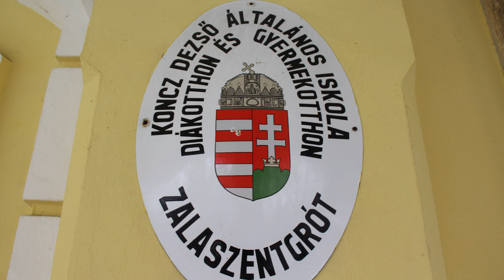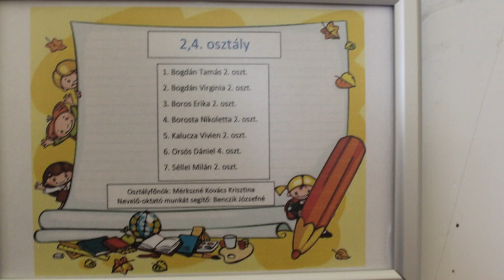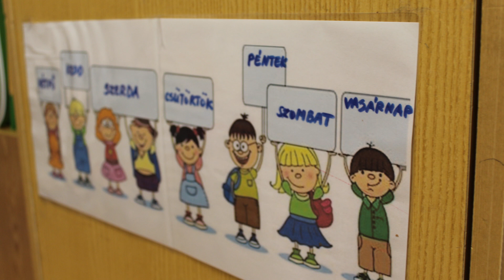Riport Czillingerné Antal Edinával a Koncz intézményről